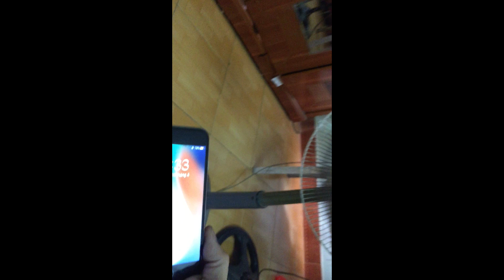Nhà Cái Uy Tín | Link Tải Nhà Cái Uy Tín 2024 | Giáo Án Đánh Bại Nhà Cái Không Phải Ai Cũng Biết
MR TÂN VLOG-Experiment:try frying the eggs with a plate to see what it will look like
Mình thử rán trứng cùng chiếc mâm dưới trời nắng xem có ăn dc không và có ngon không.các bạn hãy giúp mình đạt 1000.000 lượt đăng ký sớm nhất nhé